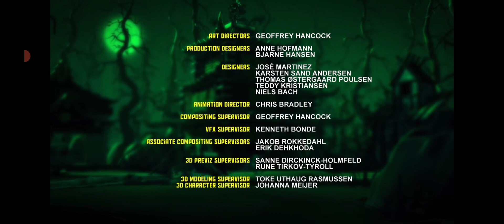Ionuț Grama - Kai 3-16 (Ninjago)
Am șters vechiul video deoarece avea figuri asa ca am veni cu schimbări